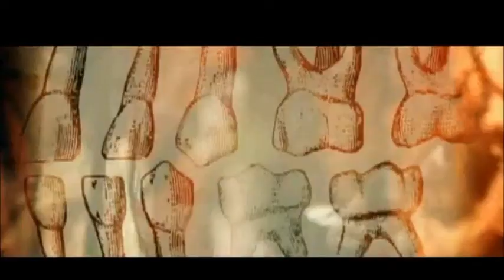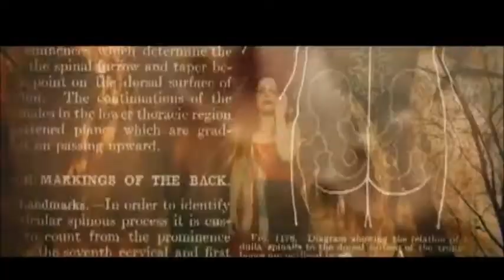Evanescence- Like You |FMV